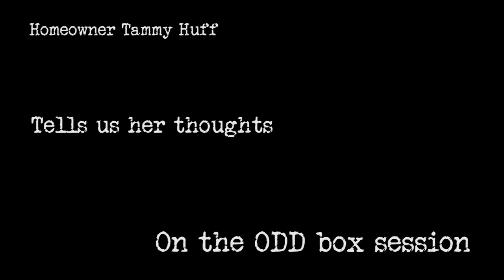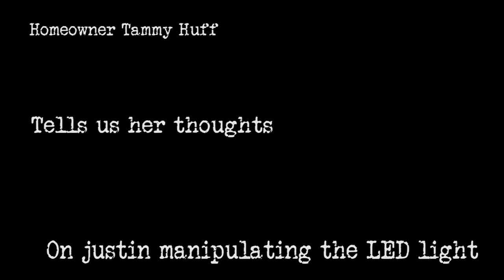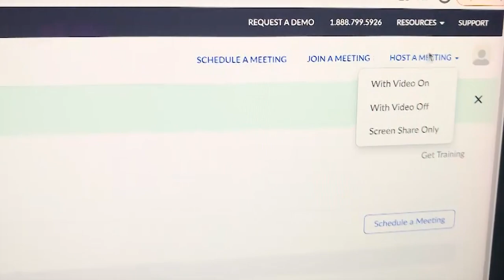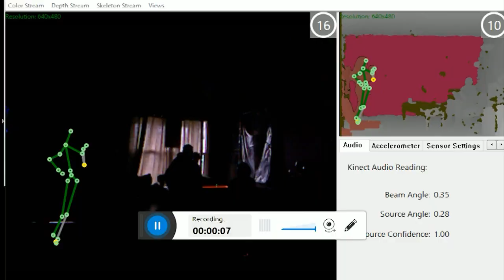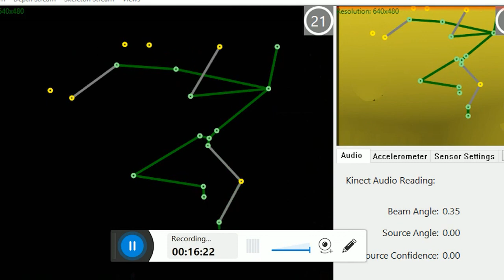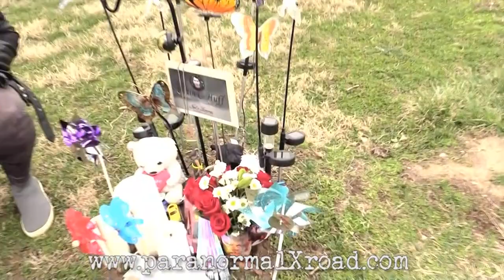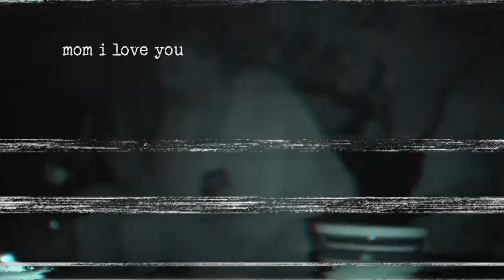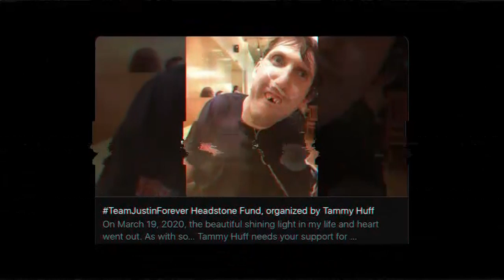Oddity Files presents: paranormal X Road Taking Flight (pt 2 of his voice)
Paranormal X Road is an all female Paranormal research team that is bringing peace to people experiencing the paranormal.

Paranormal researcher and author Kitsie Duncan has taken her paranormal obsession to the next level.  After years investigating with the Oddity Files Crew, she is now on a new journey trying to be the bridge between the living and the dead with KJ McGlinn and Spirit Medium Tiffany Rice .  She and her friends investigate with the haunted in their homes or places of work that have unusual, and most likely Paranormal Activity.  With State of the Art equipment, Old school techniques investigates with those experiencing spirit activity and they seeks answers for the living and gives a voice to the dead.

This episode of Paranormal X Road really hit's home for Kitsie.  She's investigating her dear friend Tammy Huff's house.  Tammy lost her son just under a year ago, and both Tammy and her son Justin were a big part of Kitsie's life.  Kitsie had met the both of them in 2017 at a comic convention and ended up seeing them return for more and more.  For Kitsie, seeing Justin at these events was a highlight every time.

Sadly Justin passed in 2020, but he kept giving his mother signs he was watching over her.  So Tammy asked Kitsie to come and see if she could make contact.  Be prepared to be as blown away by Justin's ability to communicate.  And as always, bring some tissues for the happy tears.

This is two part in this series.

If you liked the Netflix series Surviving Death, you don't want to miss this heartfelt look into the paranormal.  This is a feel good paranormal show that the world needs right now.

Executive Producers:
Doug Malden-Locke
Ryan Hoak
Donald Blanchflower